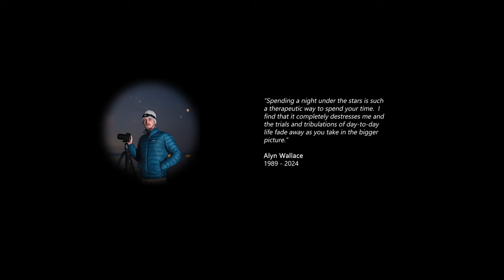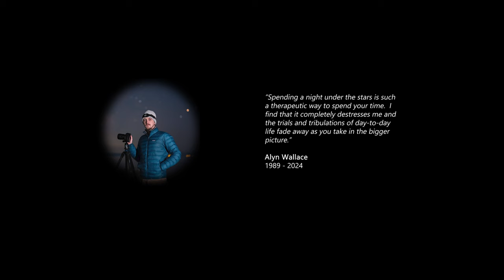MILKY WAY from the MARSHES | A Nightscape Journal | Astrophotography | Landscape Photography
The beautiful dark skies of Norfolk offer excellent opportunities for Milky Way astrophotography.

Join me for a night alone under the stars on the salt marshes at Brancaster Staithe as I photograph the stars above the creeks and boats and enjoy the sounds of nature.
I use this channel to share my experiences of being out in the landscape at night photographing the night sky. I want to inspire others to give it a go, and also provide a route for those who can't get out to enjoy some of the experience.

You can see more of my work on my website or social channels

I tend not to publish tutorials as there are far better photographers out there who do that very well. Some of the other channels that I enjoy watching and would highly recommend include are listed below (in no particular order!):